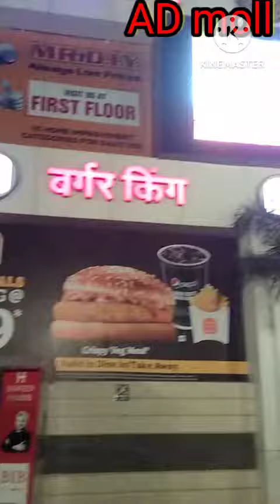Leo movie, vijaythalapathy AD Cenema gorakhpur newmovie2023 AD moll gorkhpur..